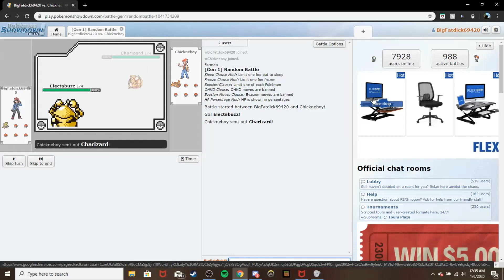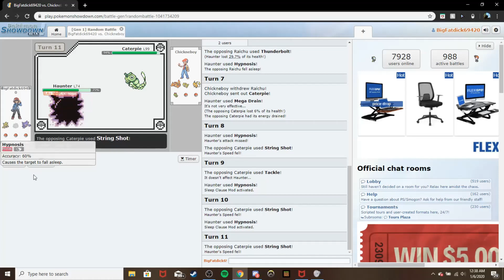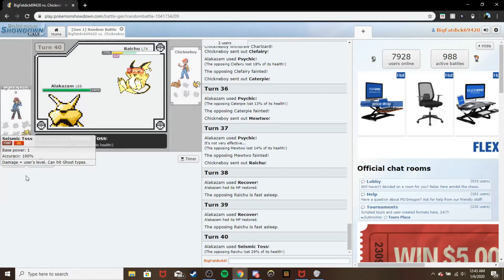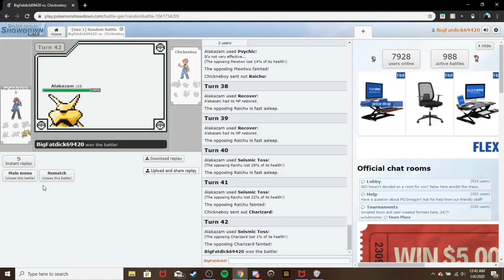i rekt some kid in pokeman showdoen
this kid is bad